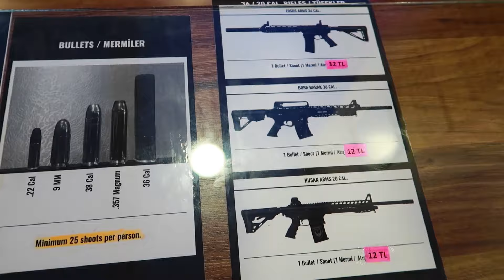ارخص اسواق اسطنبول (الجزء الثاني) 🛒 Wednesday Market in Istanbul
يوم واحد في الاسبوع هنزور مكان سياحي ونعرفكم على جمال تركيا 😍

قدمو لنا اقتراحاتكم للفيديوهات القادمة من خلال التعليق

25 - vlog ارخص اسواق اسطنبول

السوق موقعه الفاتح بجانب مسجد الفاتح مباشرة يمكن الوصل اليه من تقسيم عن طريق باص 87 والنزول في محطة الفاتح
للوصول للسوق من لاللي او بيازيد من خلال 86V والنزول في محطة الفاتح